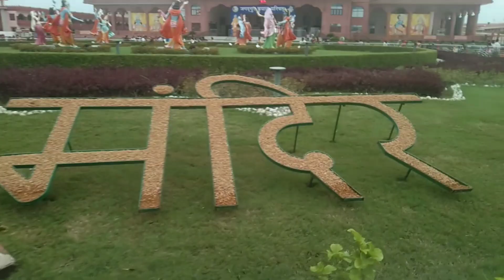भक्ति धाम मंदिर मानगढ़ प्रतापगढ़ रायबरेली